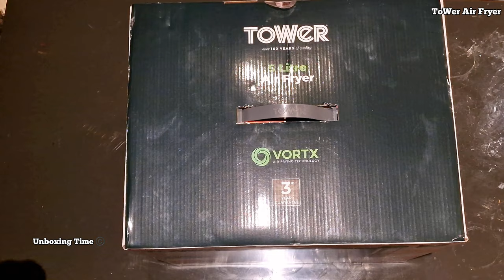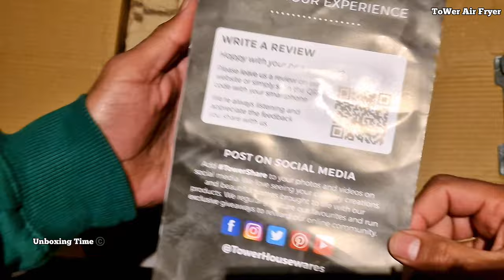Tower Vortx Air Fryer, 5L, Black Unboxing In 2023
99% FAT FREE COOKING: Little to no oil is required, all while keeping the same great taste – so you lose the fat, not the flavour
QUICK AND EASY MEALS: With 30% faster cooking than conventional ovens, this is the ideal alternative for family favourites made in record time
5L CAPACITY: Fry, grill, roast and bake your way to deliciously crisp healthy food for all the family. And with the modern space saving design, you can keep your kitchen countertop clean and tidy
MANUAL CONTROLS: This air fryer puts you in control, so that you can cook food to your taste for perfect results every time with the easy-to-use temperature and time controls
3 YEAR GUARANTEE: Standard 1 year guarantee with 2 year extension when you register the product online